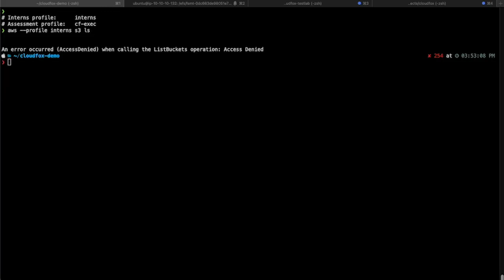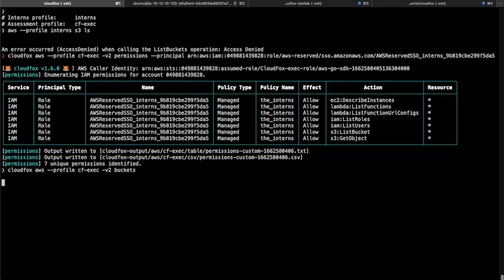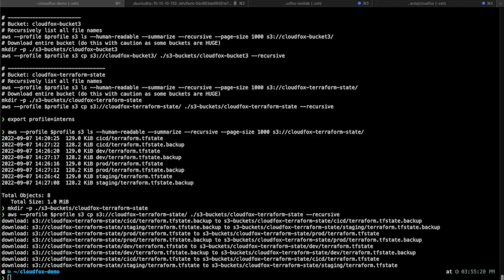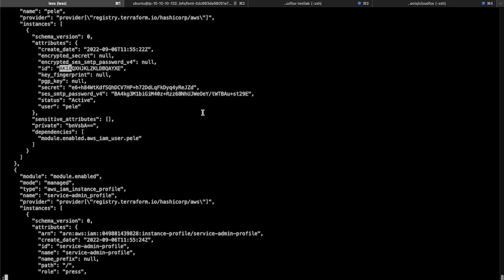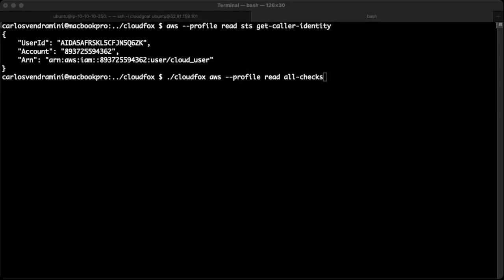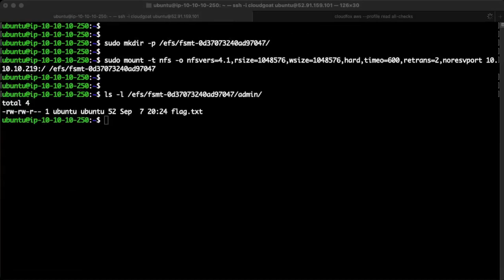Bishop Fox Labs: CloudFox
- Watch as creators Seth Art & Carlos Vendramini showcase CloudFox, a new command line tool that helps offensive security practitioners navigate unfamiliar cloud environments and find exploitable attack paths in cloud infrastructure.